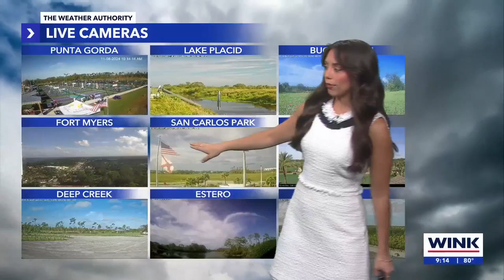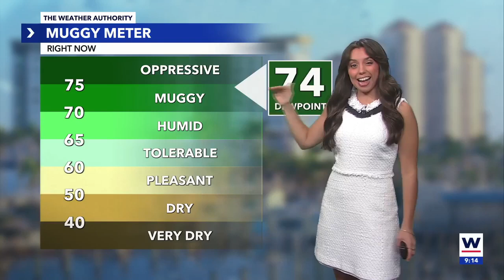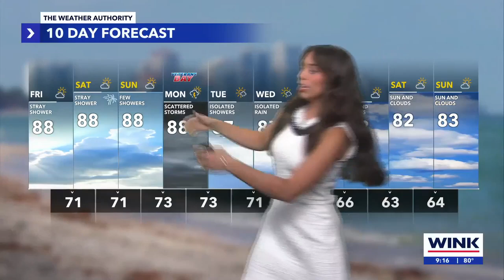Juliana Mejia 11/08/2024 WINK CBS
WINK CBS, Fort Myers Florida